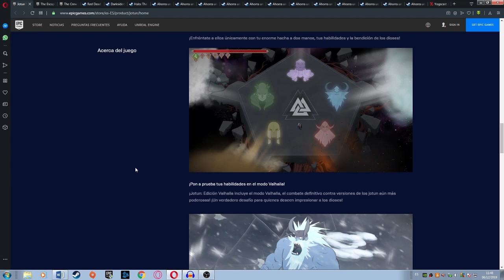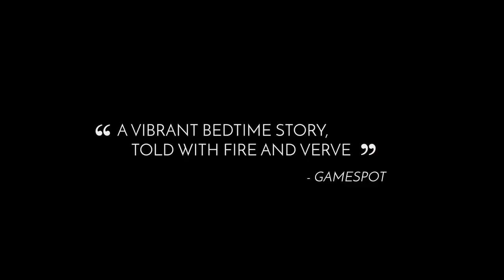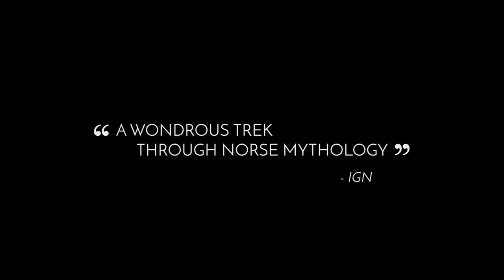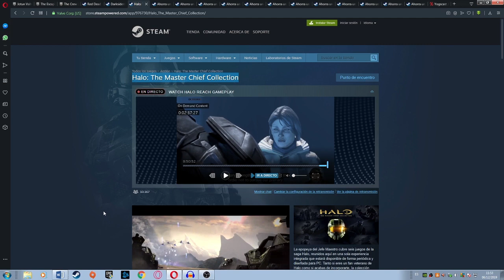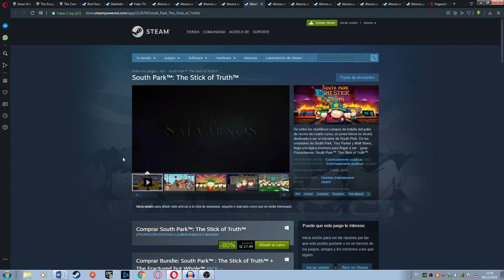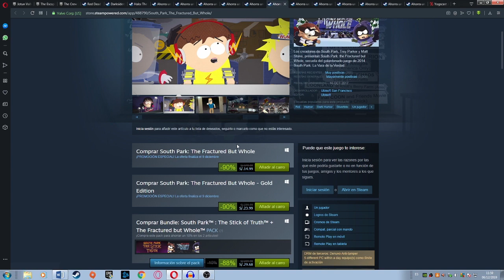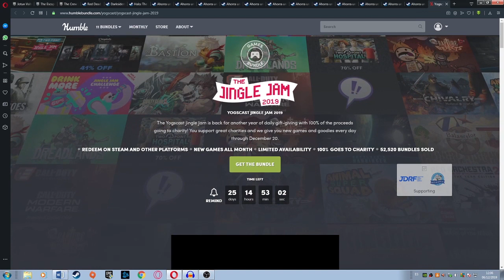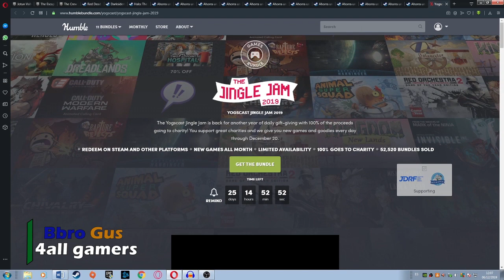Ofertas y juegos gratis!!! 06/ 12/ 2019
Holaaaa te traigo las Ofertas y juegos gratis  de esta semana!!!, Como venimos haciendo los sábados de cada semana poniendo cada día mas amor!!! muchas gracias por la receptividad disfruten XD El video disculpen la hora del video pero no tenia internet saludos!!! = 3

                                                                                                                                                              BbroGus

(Recuerda no cuesta nada extra y apoyas al canal).

Seguiremos trayendo más variedad y contenido saludos! = )

*Juegos Gratis

Nuevo lanzamiento:
Red Dead Redemption 2

Recuerden ACÁ JUGAMOS PARA DIVERTIRNOS!

Quien soy:

BbroGus

Venezolano.
36 años !!! O.O
Juego desde el Atari

- Recuerden que estoy empezando como creador de contenido, cualquier idea de como mejorar dejamela en los comentarios me ayudaras..!!! Glhf!!!.

◙  MI PC:

-Intel I 5 3450

- 8 Gb de Ram (Memorias Corsair x2 , 4Gb cada una).

- Fuente de Poder Evga 600w.

-  Audífonos HyperX